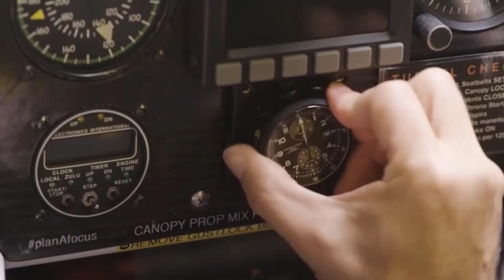Эти Рекорды Гиннеса Вы Запомните На Всю Жизнь!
Человеческие возможности безграничны! Многие люди обладают талантами и умениями, не подвластными другим. Многие в погоне за славой отваживаются на невероятные эксперименты и вписывают свое имя в историю. Упорный труд, невероятная сила воли, бесстрашие и несгибаемый характер – главные качества рекордсменов. Книга Гиннеса ежедневно пополняется новыми именами и каждый новый рекорд необычен и впечатляющ! В этом видео мы расскажем вам о них, и убедительно просим вас не повторять то, что вы увидите на экране!.